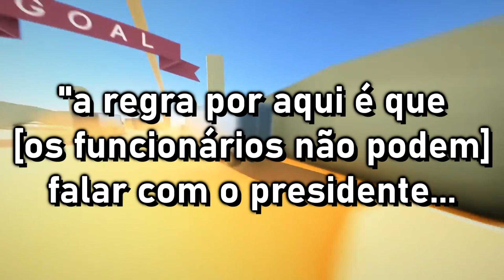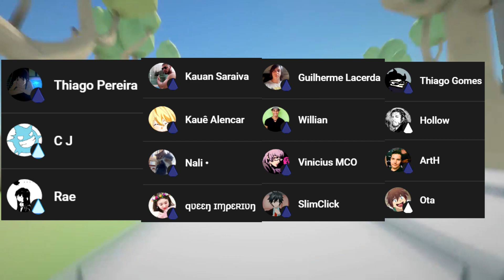Tipo ESFJ | Características | 16 Personalidades MBTI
ESFJ das 16 Personalidades do MBTI descrito de forma profunda mas simples de entender. Não é necessário um entendimento da teoria e das funções cognitivas para compreender esse vídeo, apesar de ambas essas coisas estarem colorindo o vídeo inteiro por trás.

▶ MBTILogia
Um arquivo com conteúdo condensado para estudar a teoria do MBTI e outras Tipologias.

▶ PDBrasil
Um servidor da comunidade, e para a comunidade. Aberto para qualquer um entrar no mundo da Tipologia!

00:00 Introdução
00:26 "Cooperação"
02:40 Fundamentação
03:55 Conexões Humanas
05:10 Propriedade
06:58 Intuição Externa
07:28 Repressão da Ética Pessoal
08:13 Resumo